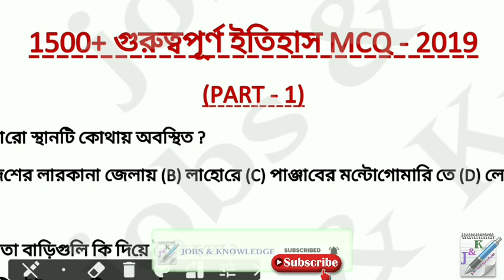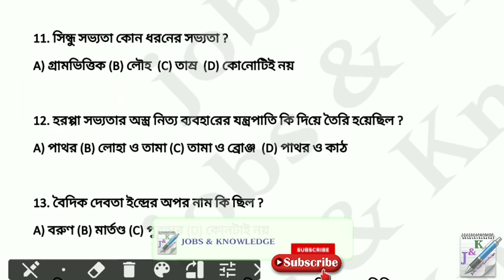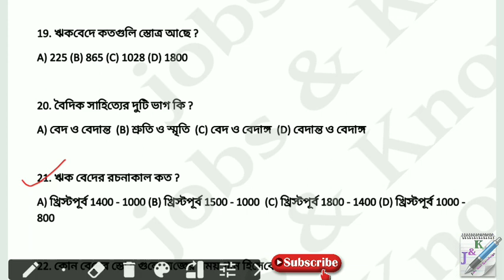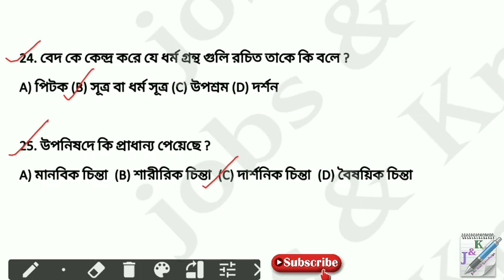1500+ ইতিহাস MCQ প্রশ্নোত্তর - Part-1| History MCQ in Bengali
1500+ ইতিহাস MCQ প্রশ্নোত্তর - Part-1| History MCQ in Bengali